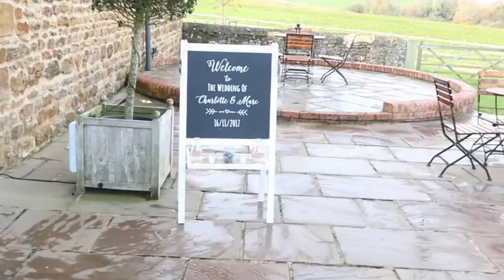Smiddy Wedding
This is a little video log of Charlotte and Marc's wedding! Getting ready at the Mercure Hotel and then clips inside the beautiful venue- Dodford Manor.

Hope you enjoy this as much as I've enjoyed making it, Smiddys.

*Music not my own:
Daecolm X Mali-Koa - Sexual (NEIKED Ft.Dyo Cover)
Discovered via Soundcloud.